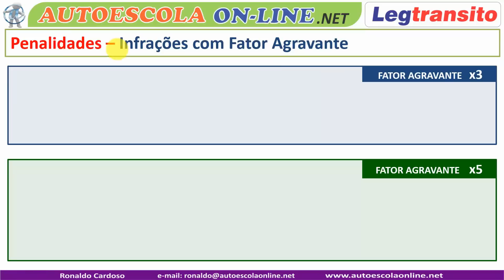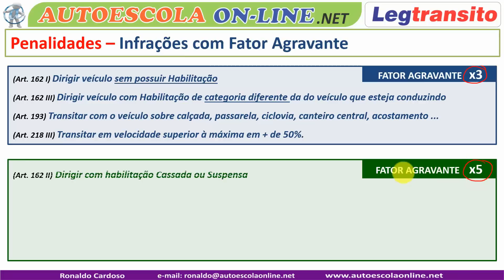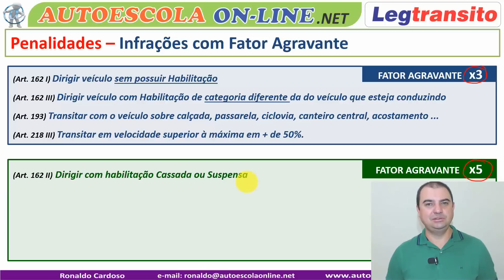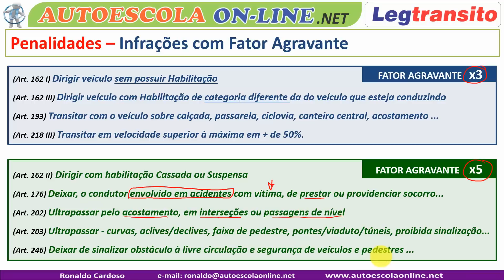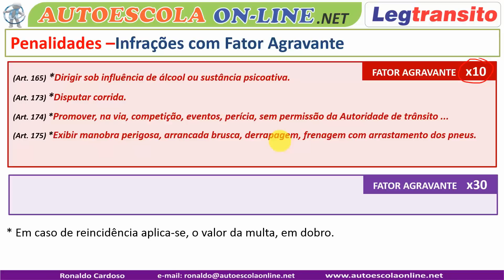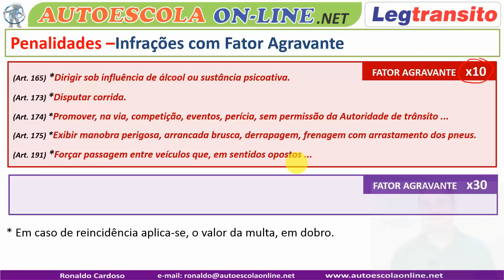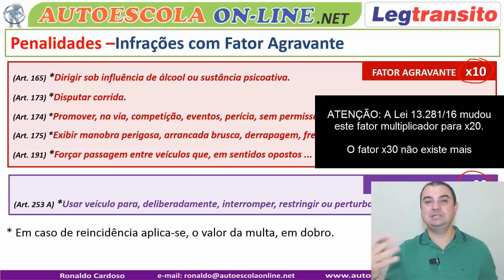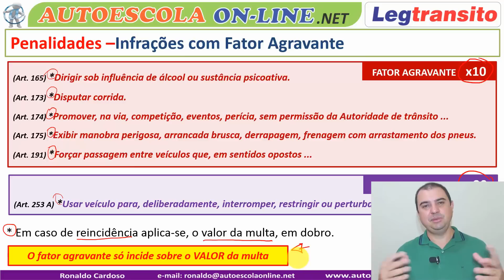MULTAS MULTIPLICADAS POR x3, x5, x10 e x20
LIVRO e SIMULADO DIRETRAN BRASIL
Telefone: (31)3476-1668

MULTAS DE TRÂNSITO - FATOR MULTIPLICADOR
Veja quais são as multas que podem ser multiplicadas por x3, x5, x10 e x20.

1- Direção de Carro e Moto
2- Legislação de Trânsito
3- Direção Defensiva
4- Primeiros Socorros
5- Meio Ambiente e Cidadania
6- Mecânica Básica de Veículos

CANAIS PARCEIROS